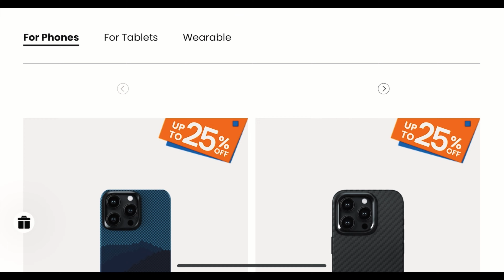RECOMMENDED CARBON FIBRE UNTUK LIST BLACK FRIDAY SALE